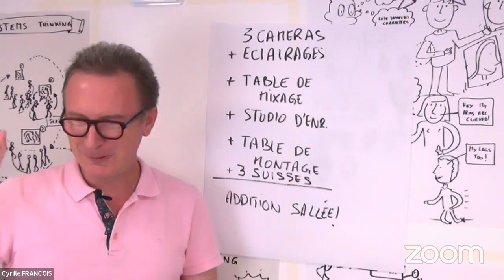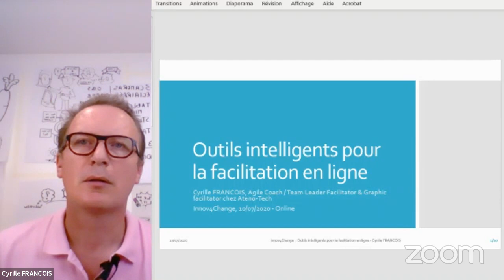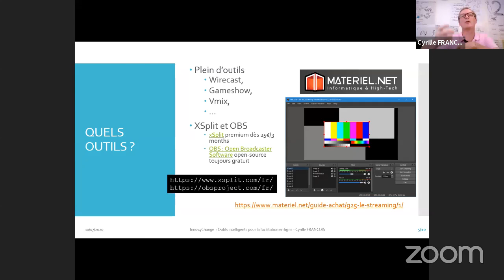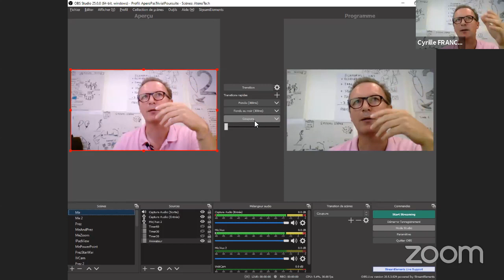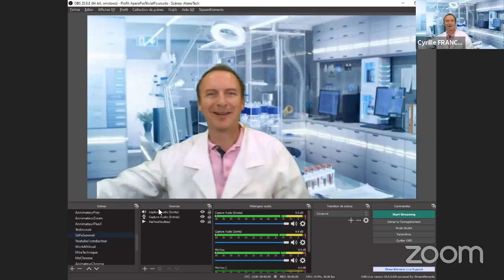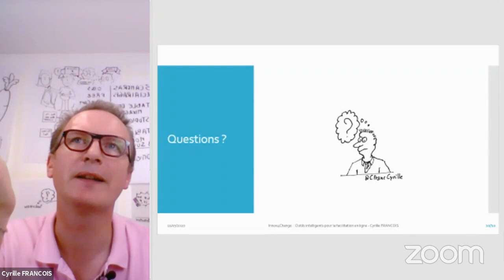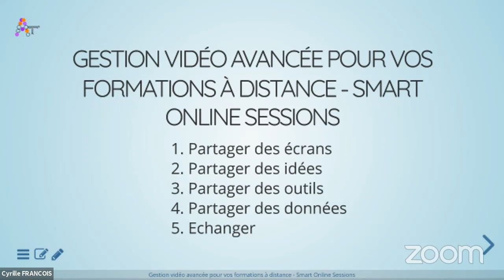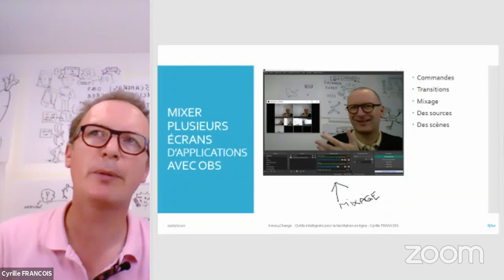Outils intelligents pour la facilitation en ligne (Cyrille François)